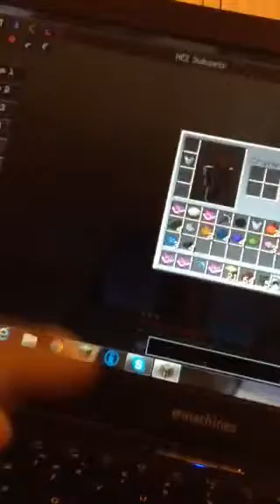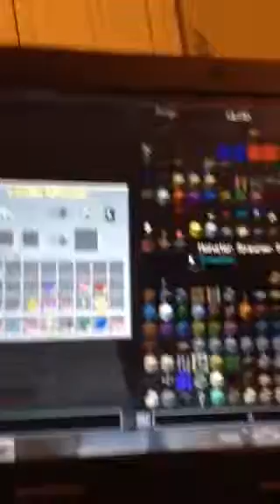Lucky blocks part1😃